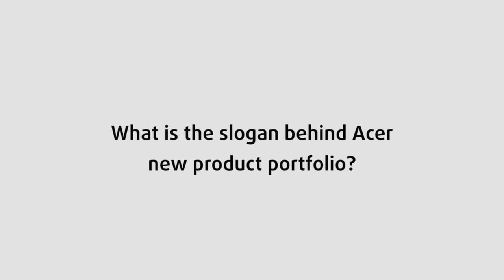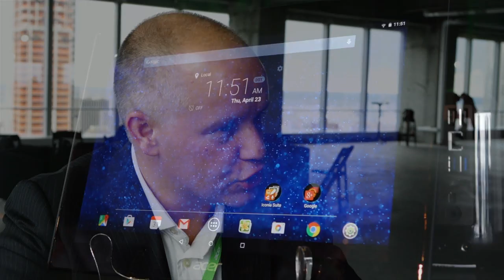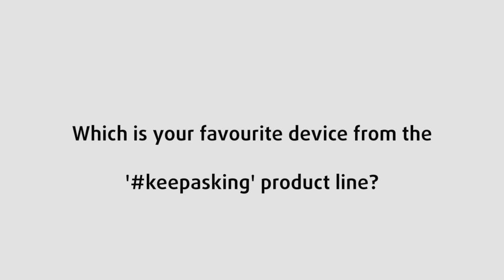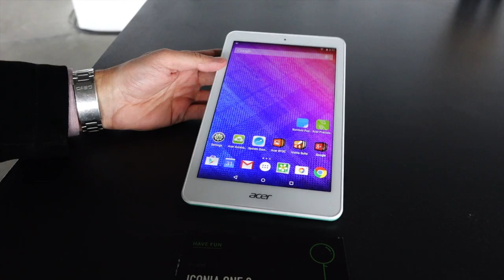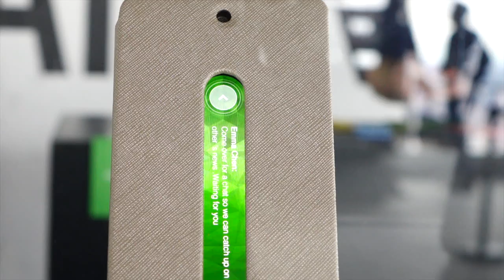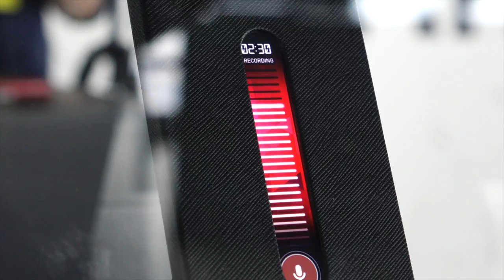Interview with John Miedema - Acer new portfolio and company strategy for 2015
Interview with John Miedema - Acer new portfolio and company strategy for 2015 - interview